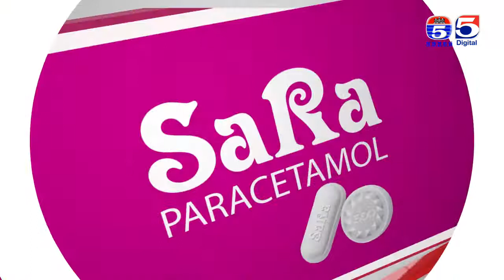អាណាចក្រនារី(Woman Plus) EP349(1/4) Woman​ Voice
អាណាចក្រនារី(Woman Plus) EP349(1/4) Woman​ Voice(អ្នកស្រី ឆាម ខន្តី ទៅលើប្រធានបទ៖ បើគ្រាន់តែសារភាពស្នេហ៍ទៅគេ តែគេបដិសេដ តើថោកទាបដែរឬទេ?)

កម្មវិធីអាណាចក្រនារី
ទូរទស្សន៍កងយោធពលខេមរភូមិន្ទប៉ុស្តិ៍លេខ៥
TV5 Cambodia
Follow us now